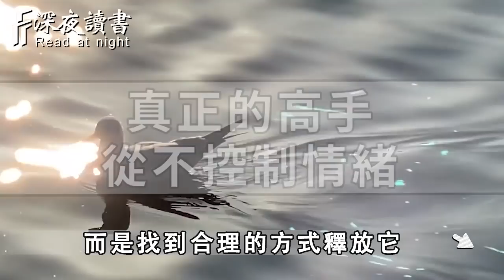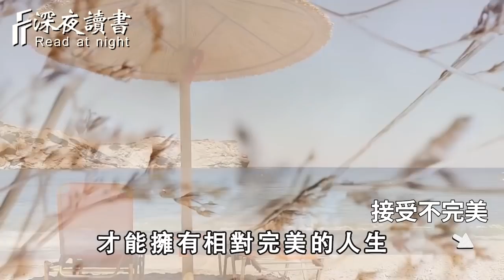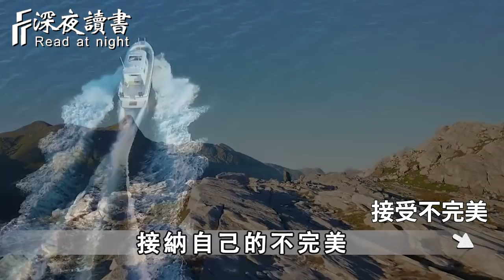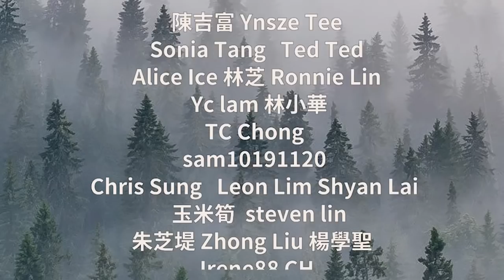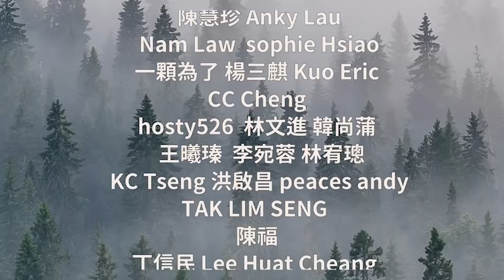為什麼真正的高手，從來不會「控制情緒」？這會給他們帶來什麼好處？看懂的受益終生【深夜讀書】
在55歲 65歲這十年，不管你本事有多大，你都必須做好這個準備！決定了你晚年是否幸福【深夜讀書】

遇到欺負你的小人，真正的高手從來不會翻臉，而是這樣回擊……聰明的你儘早摸透【深夜讀書】

為什麼有些人，總是對情人暴躁，卻對外人很和氣？這4個原因，很紮心，但很現實【深夜讀書】